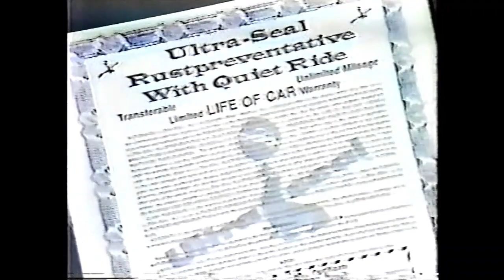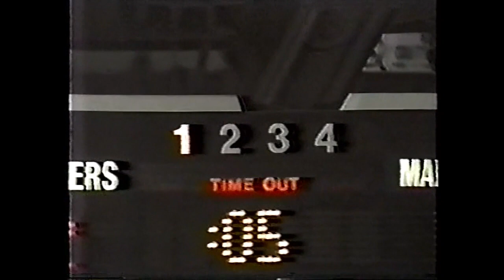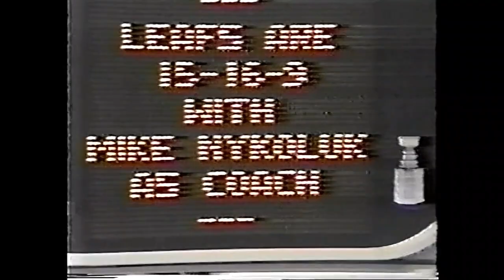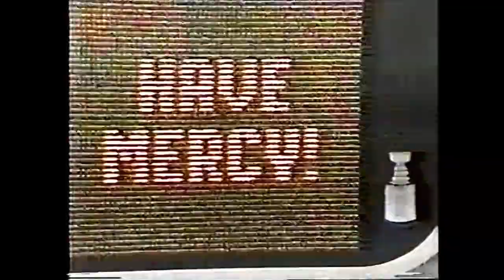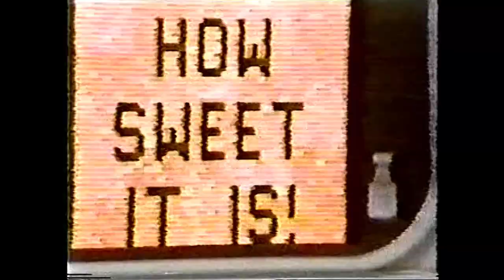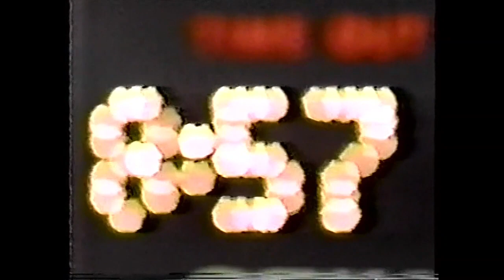HD Game 1 1981 Stanley Cup Preliminary Round Maple Leafs at Islanders SportsChannel New York feed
Remastered and improved quality

Commentators
Jiggs McDonald
Eddie Westfall

Stanley Cup Champion New York Islanders,

Maple Leafs

Boschman, Crha, Laroque, Vaive, Salming, Derlago, Nykiluk,

1981, NHL, SportsChannel New York, Islanders